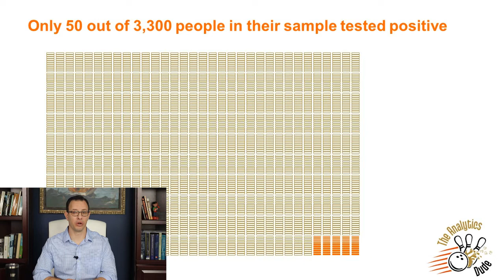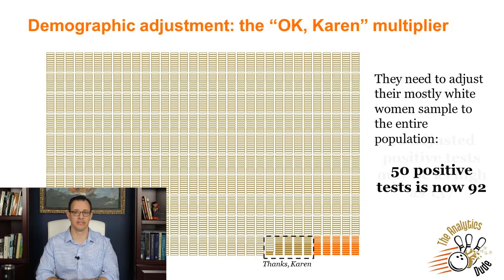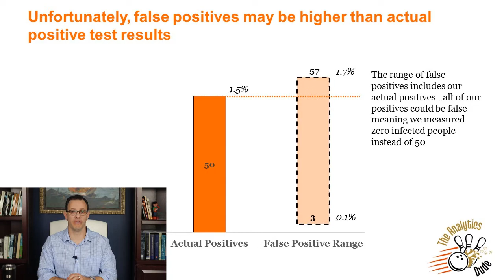Statistics Lie: Bad coronavirus testing studies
Sometimes when someone wants to find a result they build a study that gives them exactly what they wish to find.  That is what I think happened with Stanford's Santa Clara study where they made the extraordinary claim that coronavirus infections were 50-80 times the official numbers.

Do the results support their claim?  Did they make some questionable methodology decisions to get there?  Watch here and find out why I don't think their conclusions stand up to scrutiny.